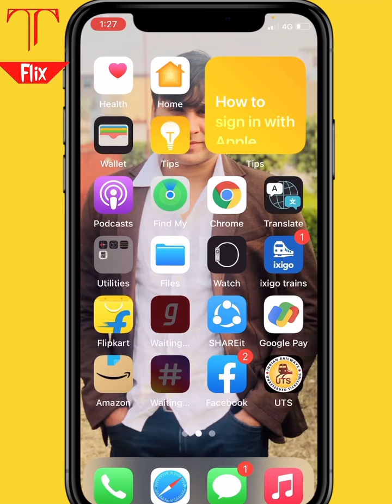How to deactivate airtel caller tune | airtel caller tune kaise hataye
About this video :- Dosto is video me maine bataya hai ki airtel number ki caller tune ko deactivate/stop/remove kaise kar sakte hai.

airtel number par lage hue gaane ko kaise hataye